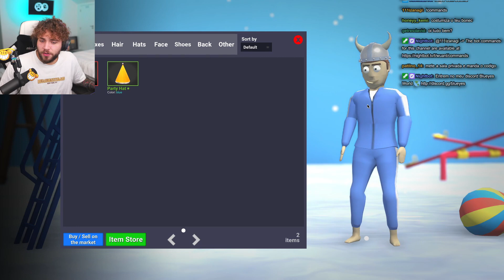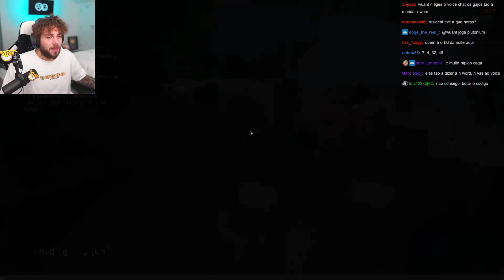wuant tenta não se irritar a jogar Crab Game com viewers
Enviem-me os vossos clips, montagens, edits, compilações, animações, memes, ou qualquer outra coisa das streams do Wuant, e poderão vir a aparecer neste canal!